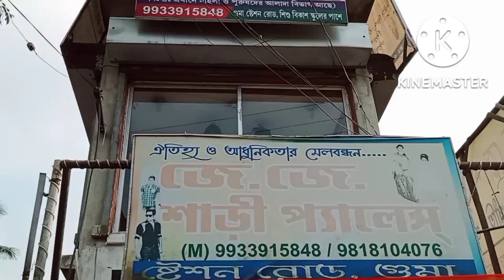Durga pujo shoping || Last time shopping complete